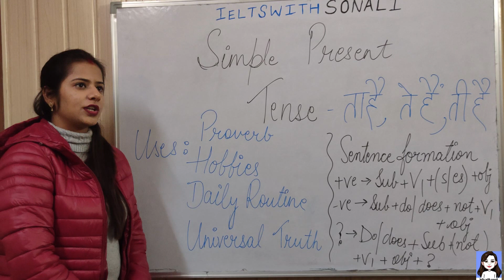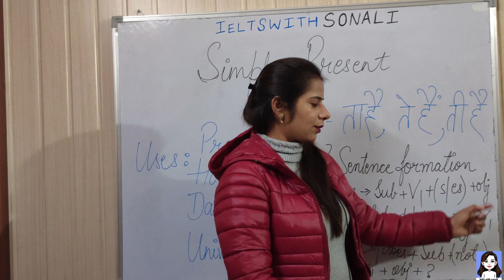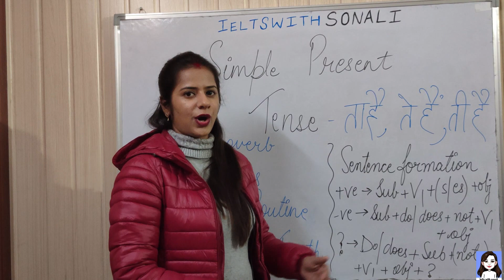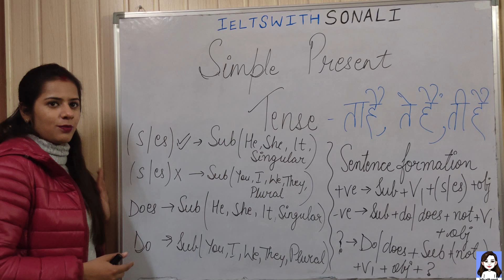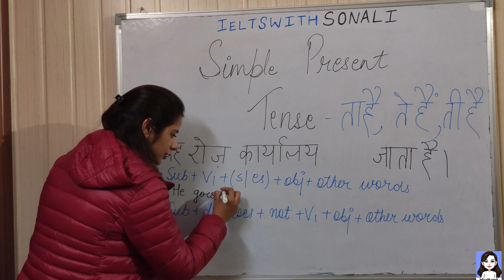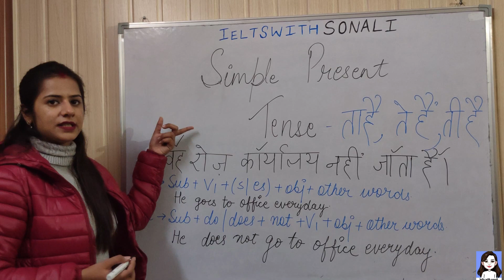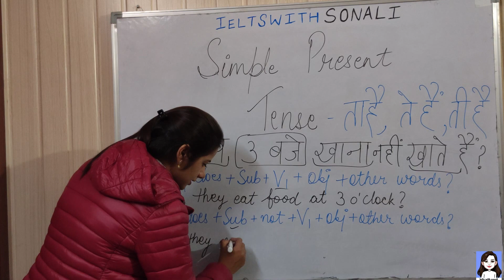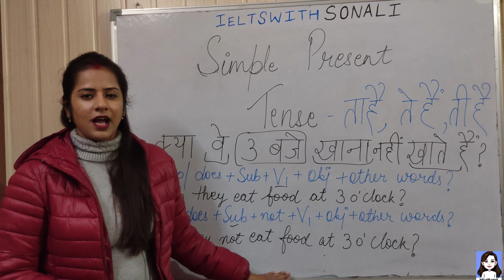Simple Present Tense - Grammar Series || IELTS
Video is about Simple Present Tense .

I am also available on skype with the same id: ieltswithsonali

Thanks everyone for showing love and respect.